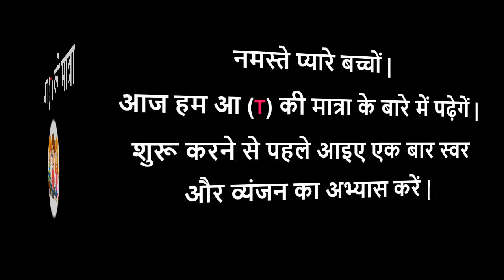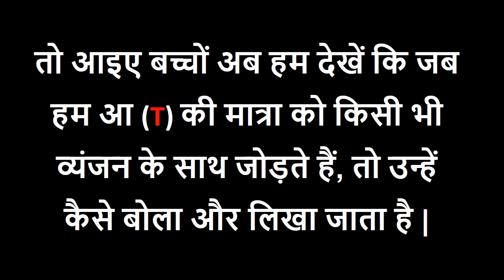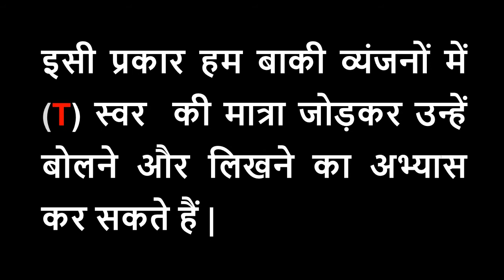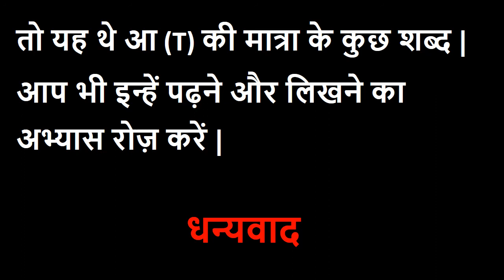CLASS 1- HINDI - आ की मात्रा-PART1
कक्षा १   आ की मात्रा-
विवरण – इस विडियो में वर्णमाला का अभ्यास कराया गया है | यह बताया गया है कि जब आ की मात्रा किसी भी व्यंजन के साथ जुड़ जाती है तो उस व्यंजन को कैसे बोला और लिखा जाता है | साथ ही यह भी बताया गया है कि आ की मात्रा के प्रयोग से बने शब्द  कैसे लिखे और बोले जाते हैं |